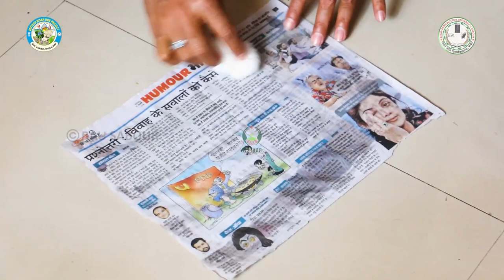दूधिया मशरूम उत्पादन के लिए गरम पानी से उपचार एवं रासायनिक उपचार भाग - २